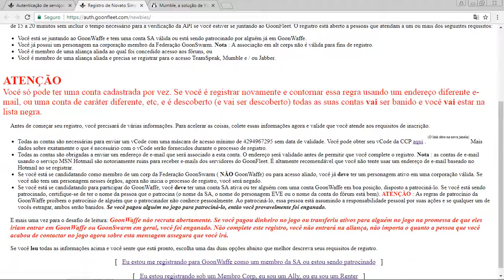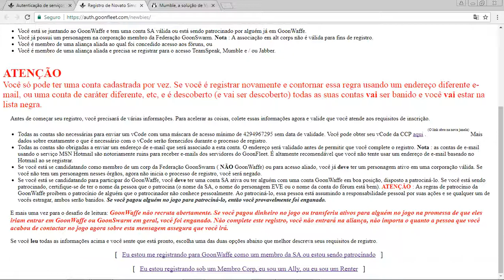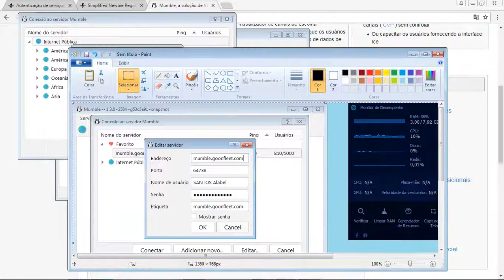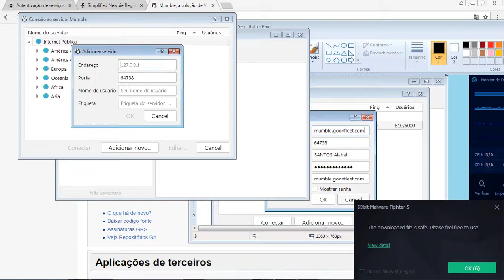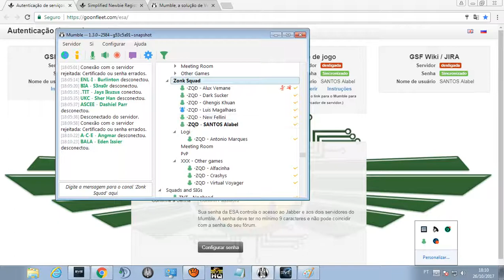Ajuda Mumble - Zonq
Olá...Tentei fazer um video para ajudar no acesso ao Mumble.
Se deixei passar algum detalhe, me desculpem, um grande abraço... espero pelo menos apontar a direção... segue os link's abaixo: